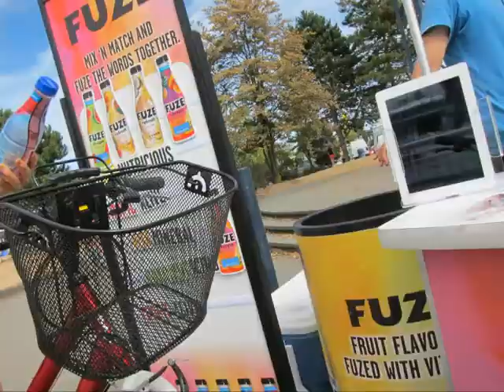Stanley Park, Timelapes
Stanley Park, Vancouver, BC, Canada time-laps using a Cannon S90 with chdk firmware, picture once every 10 sec, auto.